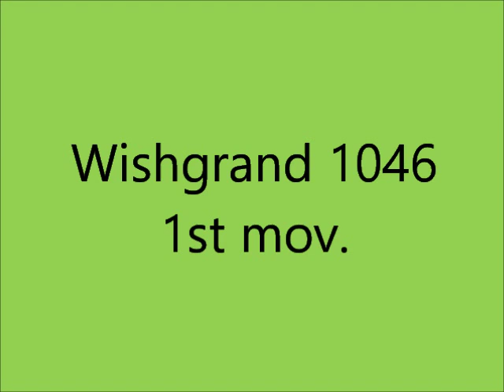Wishgrand 1046 - Giovanni M. da Zama